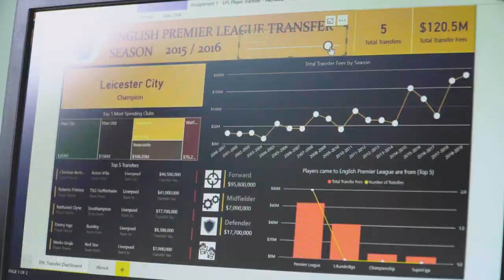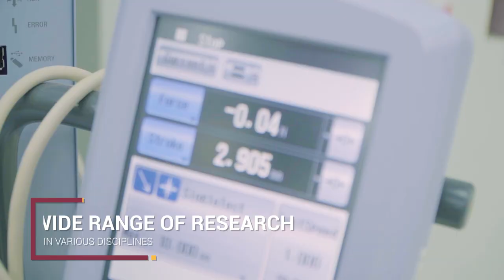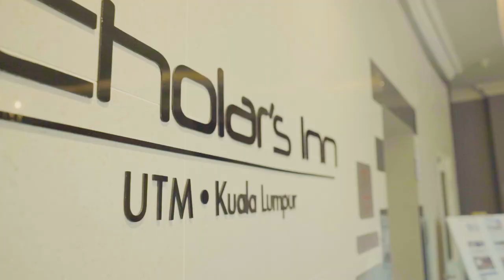Razak Faculty of Technology and Informatics